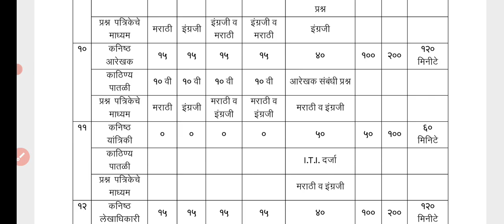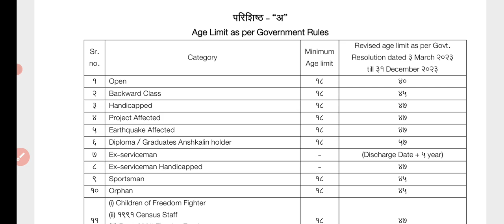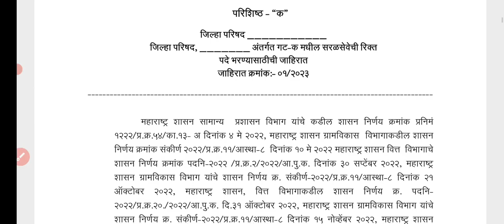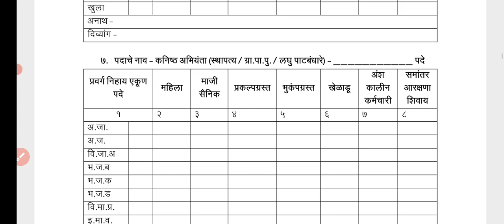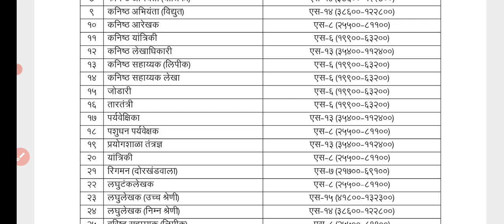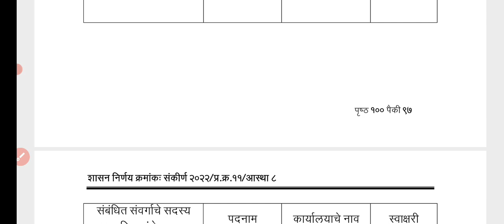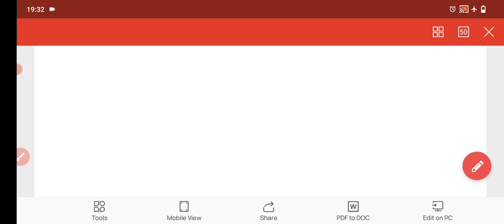सरळसेवा | जिल्हा परिषद भरती सूचना जाहीर🎉| वेतन, शैक्षणिक अहर्ता व अनुभव,अभ्यासक्रम बदल प्रसिध्द 🎉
जिल्हापरीषद भरती